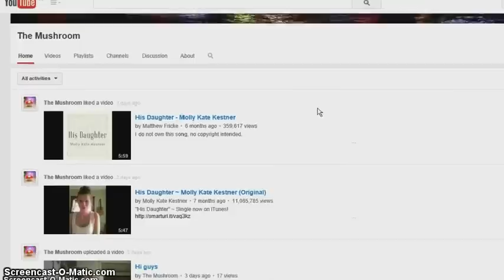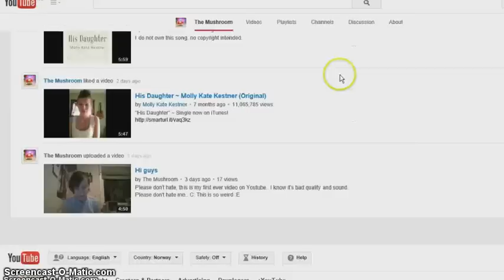Gavevideo 57! :)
Beklager dårlig lyd, level-opp-videoen som kommer snart har også dårlig lyd, kan ikke gjøre noe med det, sorry :/ Men vidoene etter det kommer til å ha bedre lyd :)